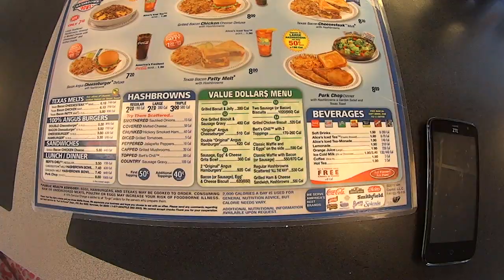Waffle House, Spartanburg SC